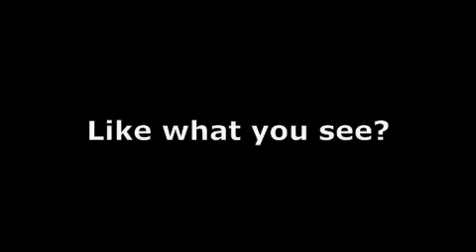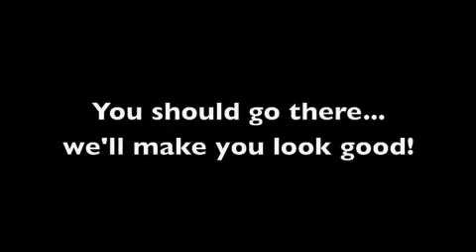Sugar and Bruno/Keltie Colleen Photo Shoot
Sugar and Bruno Apparel and Keltie Colleen Summer 2011 video Lookbook.